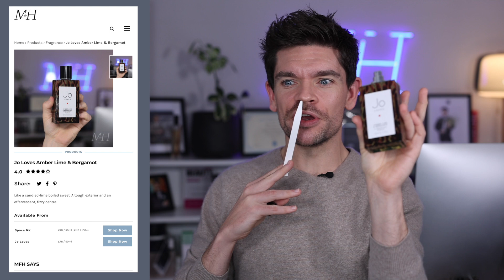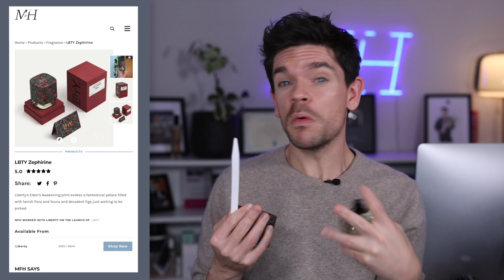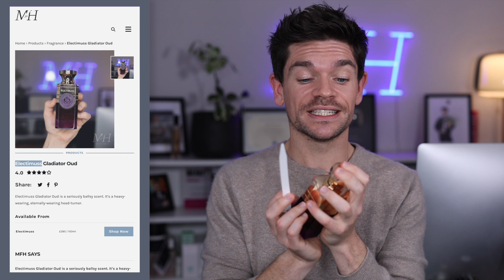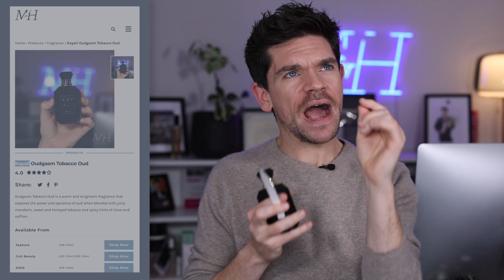Men's Autumn Fragrances | New Releases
New releases fragrances for autumn winter 2023. There are some good ones and some that aren't so good! What do you think? All fragrances are linked below.

Sign-up to my free newsletter for hair, skincare and fragrance tips, tricks and recommendations

In This Video:
00:00 Introduction
00:28 Jo Loves Amber Lime & Bergamot
02:23 Lbty Zephirine
04:45 Molton Brown Wild Mint & Lavandin
06:49 Electimuss Gladiator Oud
09:29 Kayali Oudgasm Tobacco Oud 04
Come and follow me on...

I’m Robin James. My Man For Himself YouTube channel is a destination for men’s grooming; looking at hair, skincare and fragrance.